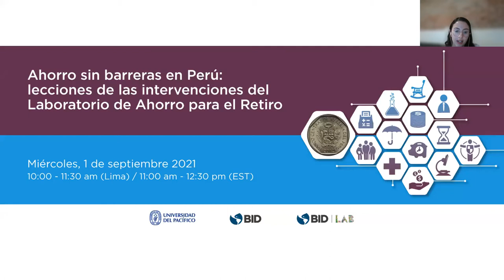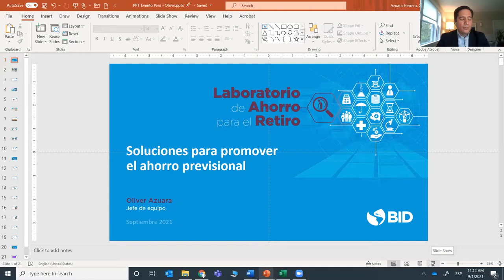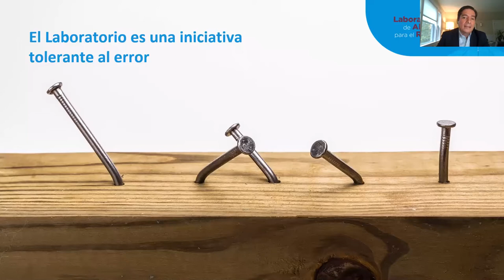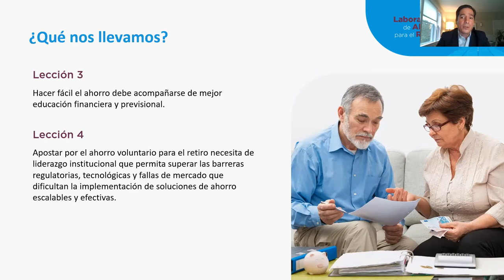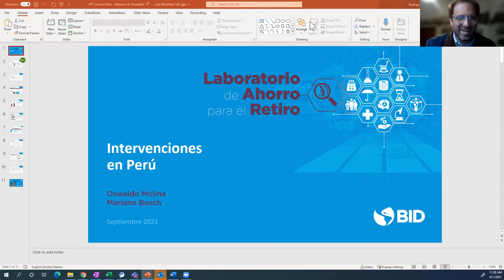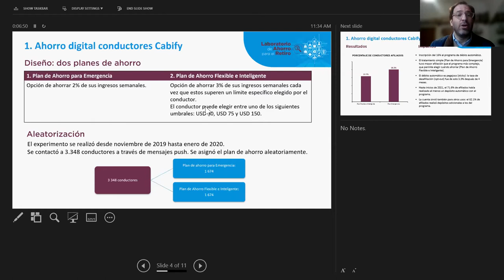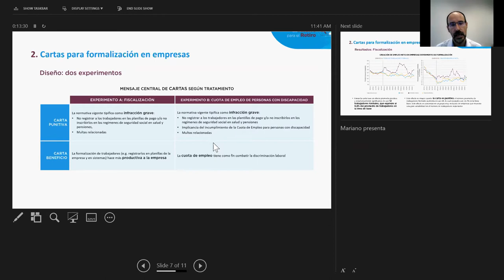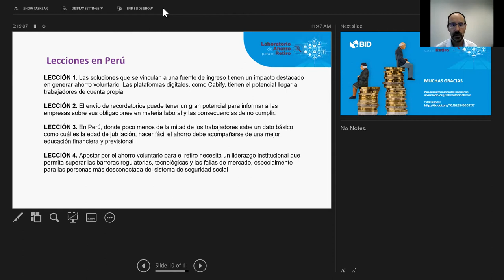Ahorro sin barreras en Perú: Lecciones de las intervenciones del Laboratorio de Ahorro para Retiro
Con el objetivo de conseguir que la población de América Latina y el Caribe ahorre para su vejez, el BID y BID Lab pusieron en marcha el Laboratorio de Ahorro para el Retiro en 2016. En este evento virtual, coorganizado con la Universidad del Pacífico y BID Lab, compartimos los aprendizajes del Laboratorio y sus implicaciones de política pública en el caso de Perú.

Para saber más sobre el Laboratorio de Ahorro para el Retiro, visita